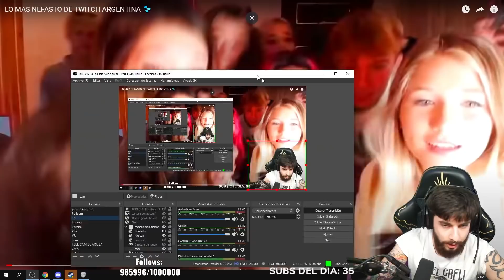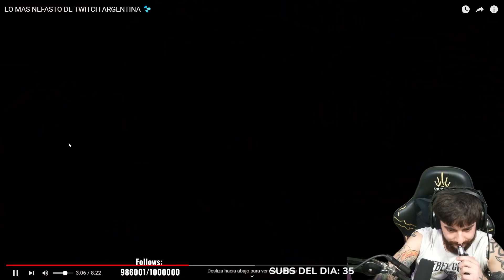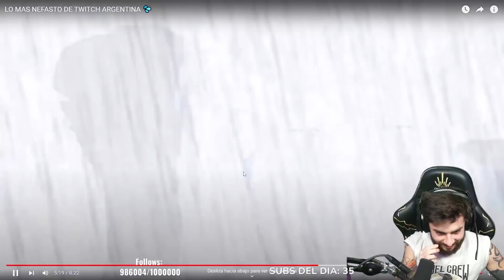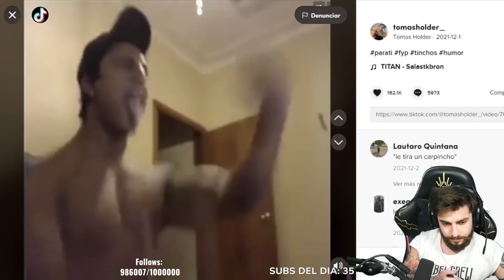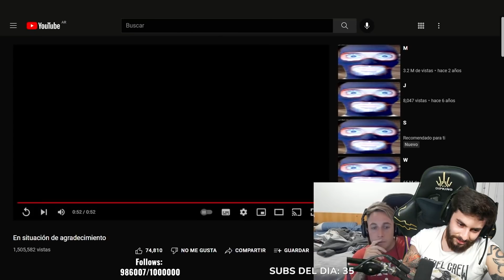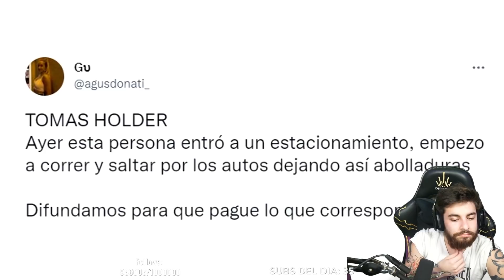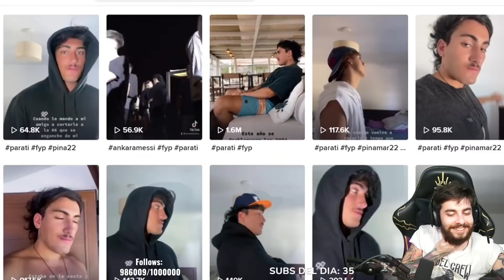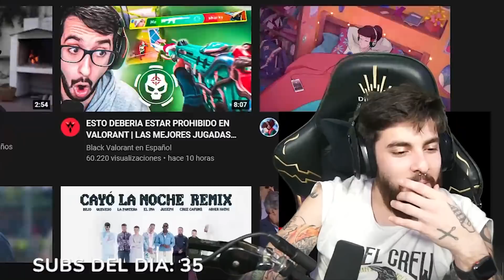SIZELU ES GOD | REACCION A EL TINCHO MAS IMPACTANTE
▼HELLCASE▼

➜Tema de outro: Toda toda - Pikeno e Menor